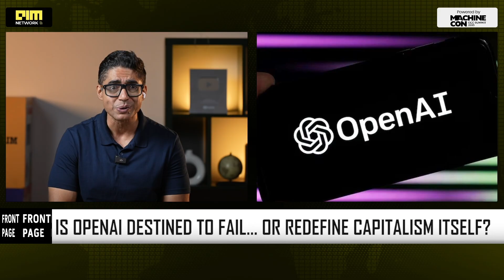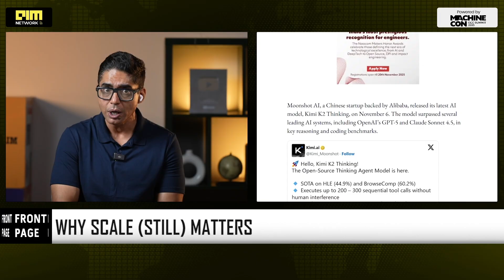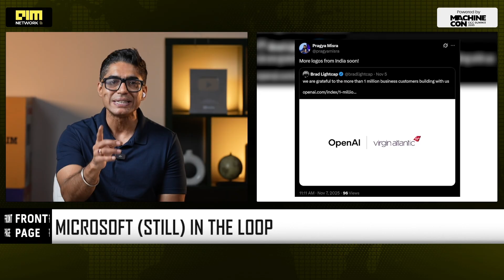THE $1.4 TRILLION GAMBLE: CAN OPENAI SURVIVE ITS OWN AMBITION?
OpenAI is burning billions-projected to lose $10 billion this year and commit $1.4 trillion in compute by 2029-yet its valuation has soared to $500 billion. CEO Sam Altman says, “If we fail, we should fail,” even as rivals like China’s Moonshot AI challenge GPT-5 with cheaper trillion-parameter models. With Microsoft, NVIDIA, Oracle, and AWS backing global infrastructure, OpenAI is betting on frontier intelligence, not small AI. As compute becomes the new oil, India is emerging as a strategic growth hub. The question isn’t if OpenAI can survive-but whether the world can afford for it to fail.